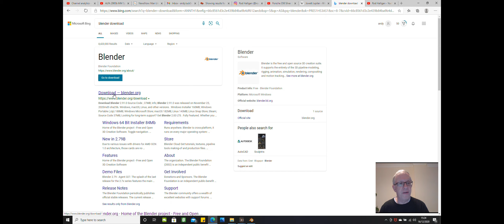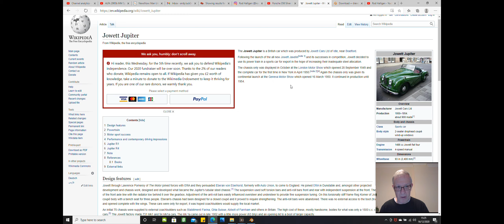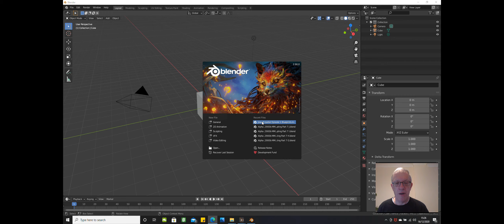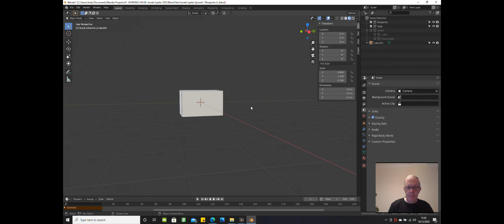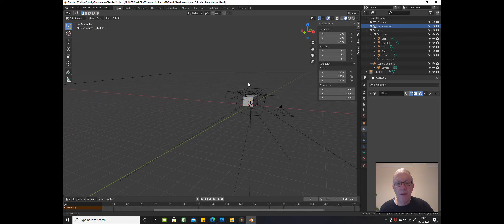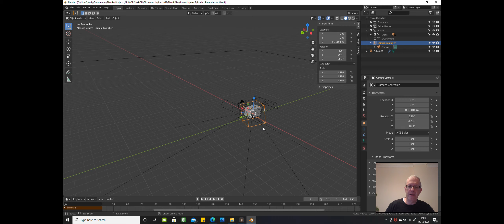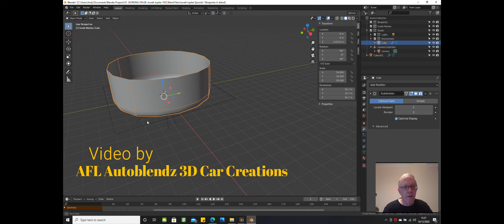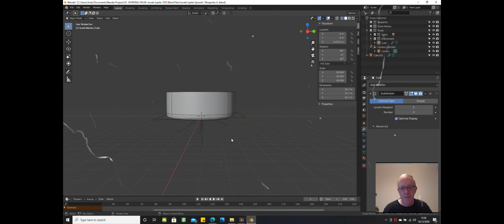Blender 3D Modelling tutorial of a 1950-54 Jowett Jupiter Part 2 - Setting up Blender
This is the Part 2  in a tutorial in which I model a 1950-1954 Jowett Jupiter.
This Part is to set up Blender for Modelling
It is my first attempt at a full tutorial in which I aim to model every detail including chassis, engine and interior.
I am also modelling other cars and projects at the same time. However I do aim to produce videos regularly.

Intro/Outro/Lower Third Creator : Filmora Templates